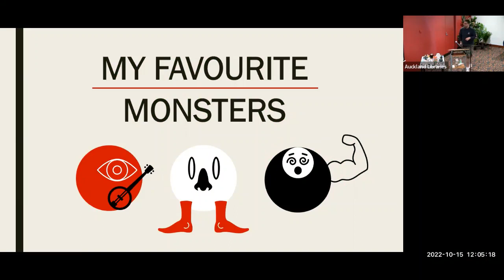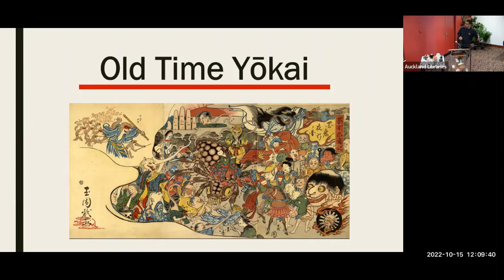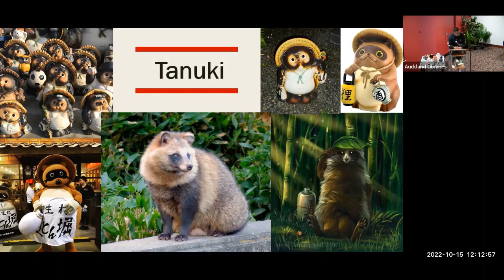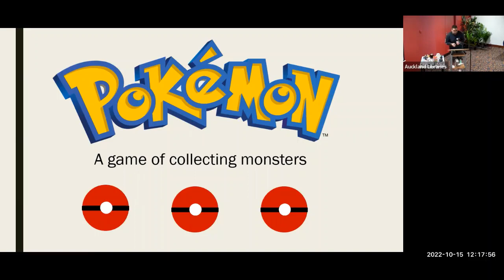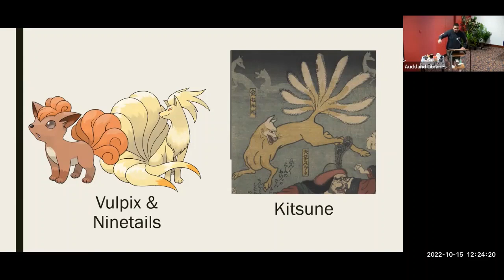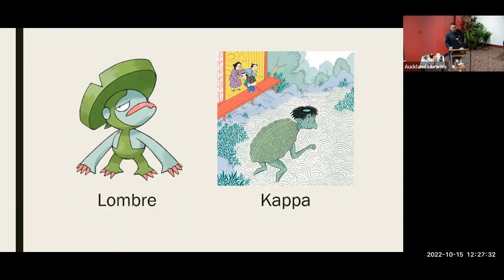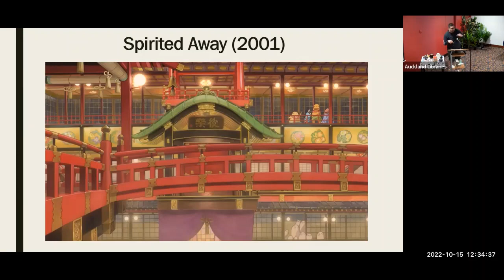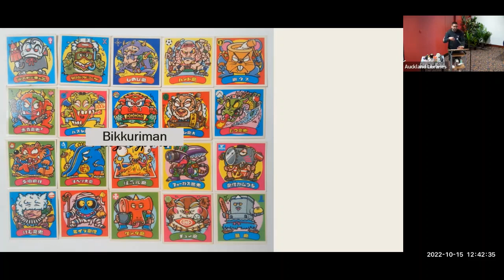My Favourite Monsters: Yokai in Toys, Games and Cartoons with Dan Taipua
Yokai are the folk monsters of Japan: spooky, mysterious and old.  But for as long as yokai have been talked about, they have also been a source of fun, adventure and even entertainment for adults and children alike.

Writer and critic Dan Taipua presents a family-friendly talk about the monsters you may already know, from the popular worlds of Pokémon, Studio Ghibli, Yo-kai Watch and more.

About the speaker:

Dan Taipua (Waikato-Tainui) is a writer and critic working in Tāmaki Makaurau.  He has published works for Radio New Zealand, Metro Magazine, The Spinoff, Flicks.co.nz and has appeared as a commenter on TVNZ1, Three and Māori Television. He has a range of interests that cross through art history, popular culture and Te Ao Māori with a particular focus on futurism and imagined worlds.  Dan's interest in Japan springs from a childhood student exchange and continues through ongoing study and visits to the country.

Yokai Talks is part of the Yokai Parade Exhibition events 29 September - 6 November 2022.
This talk was recorded on 15 October 2022 at Central City Library.

Video clips shown in this talk have been removed due to copyright.